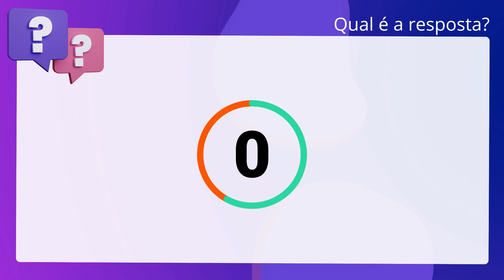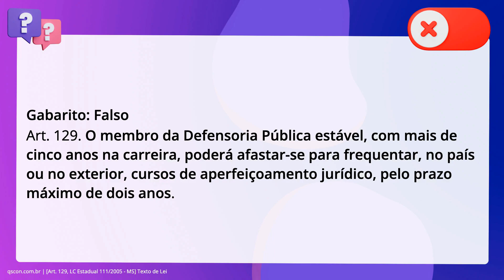QScon Direito: [Art. 129, LC Estadual 111/2005 - MS] Texto de Lei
Art. 129, LC Estadual 111/2005 | MS | Texto de Lei

De acordo com a. inciso quinquagésimo: Estadual 111/2005 (Defensoria Pública do Mato Grosso do Sul),. é correto afirmar que o membro da Defensoria Pública estável, com mais de cinco. anos na carreira, poderá afastar-se para frequentar, no país ou no exterior,. cursos de aperfeiçoamento jurídico, pelo prazo máximo de três anos.

Gabarito: Falso